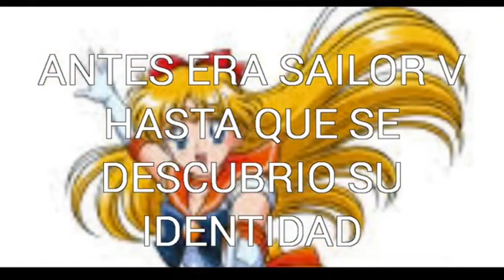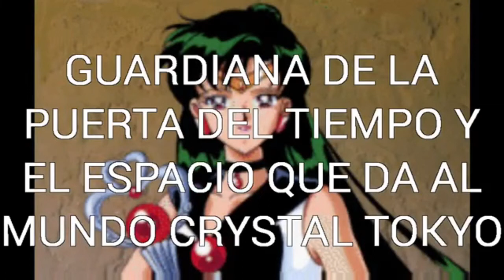PERSONAJES DE SAILOR MOON